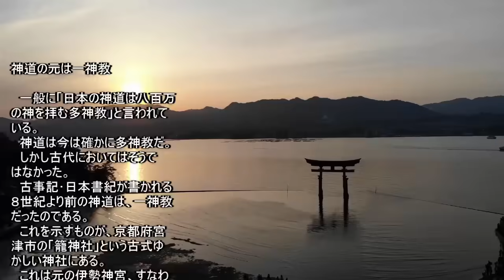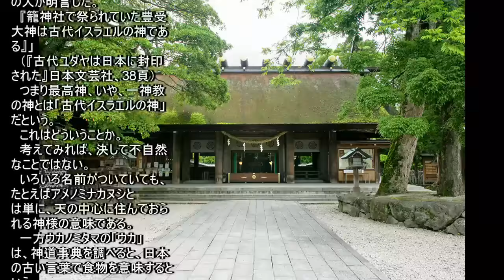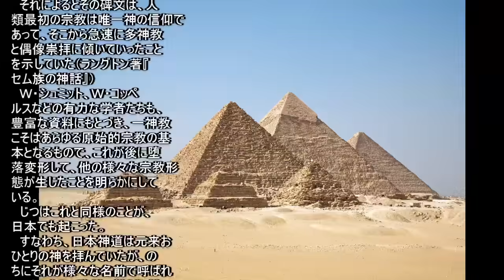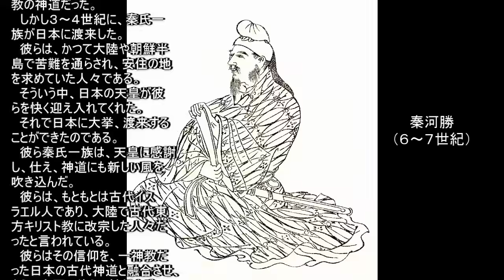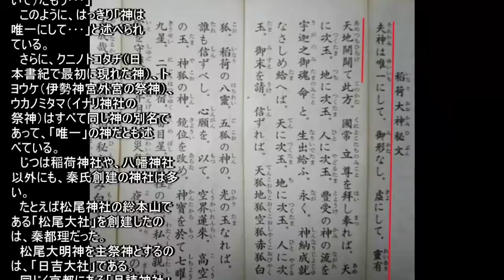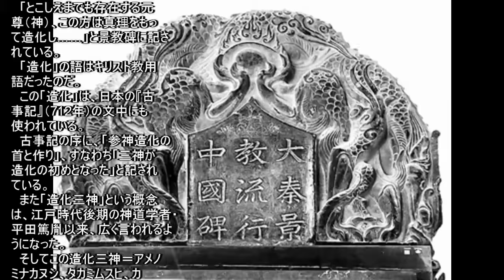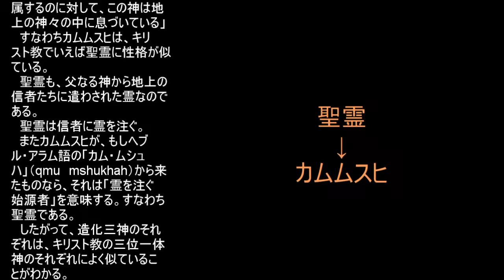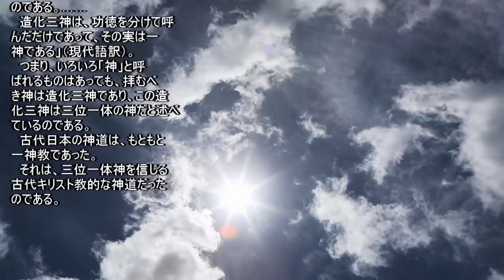【全編】神道は元は一神教だった！ 古代神道の秘密（久保有政・解説）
八百万の神を信じる多神教といわれる神道だが、８世紀以前の神道は一神教だった。 よろしくお願い申し上げます。

【動画制作】
・当動画内の各動画クリップや画像は、自己撮影のほか、pixabay, photo-ac, pexels, shutterstockの動画／画像サイトから許可を受けたもの等を使用し、当チャンネル独自のナレーション等を加えて編集したものです。
・ＢＧＭは、YouTubeライブラリーや、動画制作ソフト付属の音楽を利用しております。 ・当チャンネルの動画はすべて、それらを有機的に組み合わせて独自の内容をつくっています（「変更を加えずに他者のコンテンツを使用」したものではありません）。 ●「メンバーになる」（当チャンネルの有料／無料動画がすべて見放題）
動画すぐ下にボタンがあります。 ●当チャンネルへのご支援
　動画下の「･･･」マーク内の「Thanks」から、当方へ支援金を送ることが可能です。良い動画と思われましたら、今後の活動のためご支援いただけると感謝です（金額やコメントは自由にお選びいただけます）。